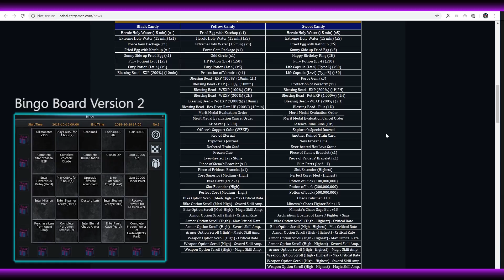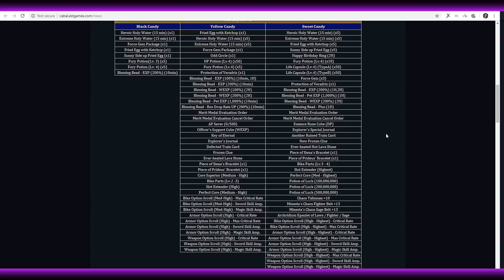Cabal Online - Halloween Bingo Event [63 x Candy]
Hi Guys... BINGO EVENT IS BACK !! IS BLACK ACTUALLY loool.

Server : GSP (Mercury server)
Patch Recording: Episode 21
Current Episode:  Episode 21
Primary IGN: Arianrhod - Force Archer lv. 200
Guild: Nightingale (solo)

Special Thanks to:
1. I did it by Kyosuke sakuda
3. Farewell by MFP [Marron Fields Production]